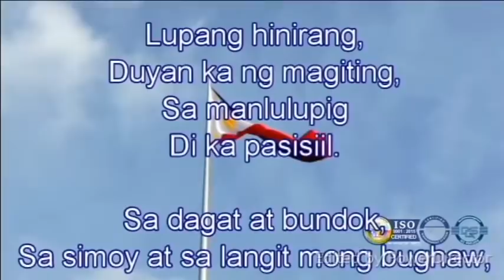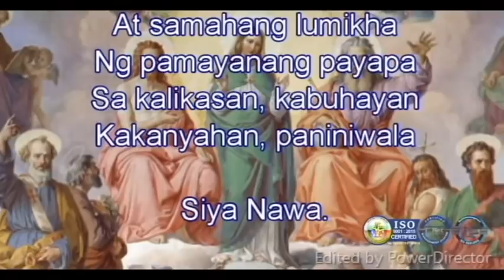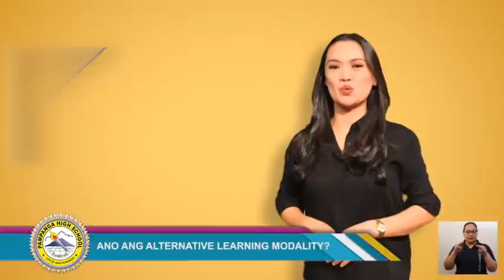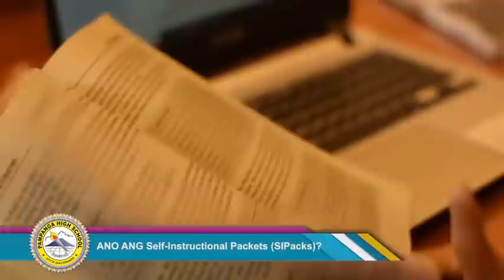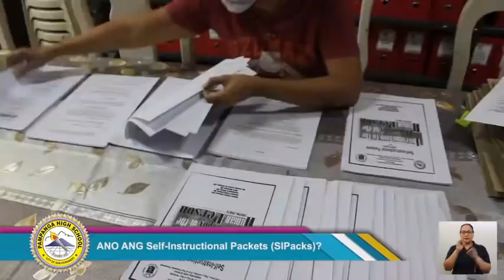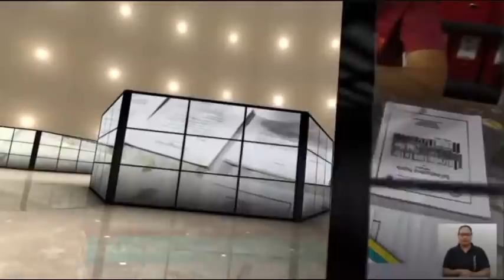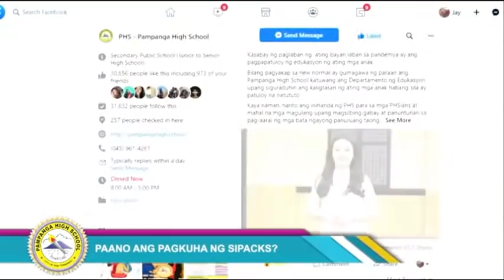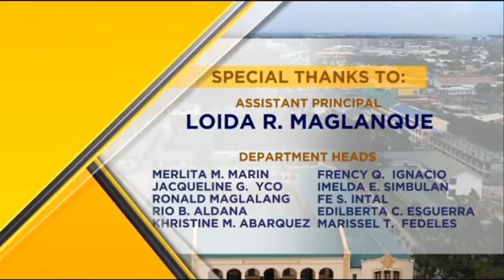2020 PHS Orientation